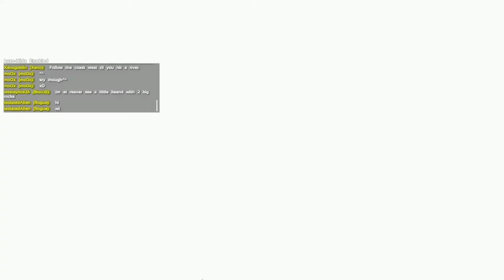Ark Survival Evolved with Friends Pt6 Tamed the Triceratops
Here is a new series of Ark Survival Evolved that runs so much better.
We got a lot done in one night of playing.  Enjoy